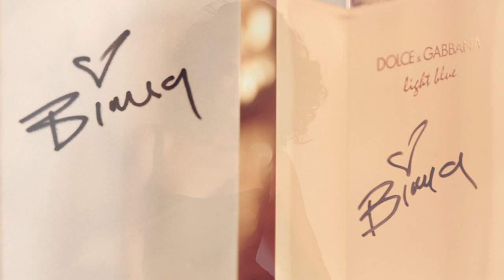BIANCA BALTI for ESQUIRE MÉXICO / DOLCE&GABBANA LIGHT BLUE by AARON OLZER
A FILM  BY AARON OLZER - AARONOLZER.COM

PHOTO JOHN RUSSO

P&G PRESTIGE
ELEONORA CROCETTI -FRAIOLI
DIRECTOR OF PUBLIC RELATIONS
P&G PRESTIGE LATIN AMERICA

HAIR
GUY ROMEO - TRACEY MATTINGLY

MAKE UP
JESSICA NEDZA - ART DEPARTMENT

MANICURIST
CARLOTTA SAETTONE - W-M MANAGEMENT

STYLING
MICOLE BASILE - W-M MANAGEMENT

LOCATION
SHOT EXCLUSIVELY AT  THE
FOUR SEASON MILAN

MUSIC
BRAD SUCKS - FLUORIDE